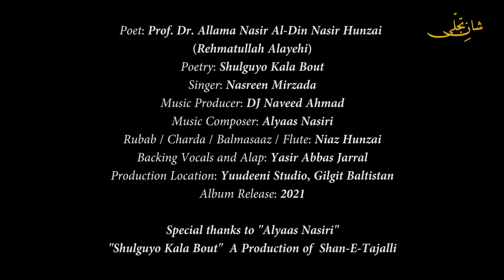Shulguyo Kala Bout || Official Teaser || A Production of Shan-E-Tajalli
Poet: Prof. Dr. Allama Nasir Al-Din Nasir Hunzai (Rehmatullah Alayehi)
Poetry: Shulguyo Kala Bout
Singer: Nasreen Mirzada
Music Producer: DJ Naveed Ahmad
Music Composer: Alyas Nasiri
Rubab / Charda / Balmasaaz / Flute: @NiazHunzai
Duff: @Zahid Abid
Backing vocals and alap: @yasirabbasjarralofficial9497
Chorus: @NiazHunzai  and @yasirabbasjarralofficial9497
Produced at Yuudeeni Studio, Gilgit Baltistan

Special Thanks to “Alyas Nasiri”

“Shulguyo Kala Bout” A Production of @ShaneTajalli